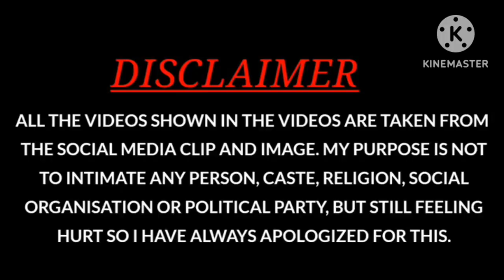free fare max Gamepaly and my fast video🙏,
YouTube channel my fast video upload
YouTube channel very nice my fast time uplorad video
free fare long lolf game paly free fare enmi kiil free fare nice game paly free fare good
AWM AWM AWM KING

verey nice gaming channel my amazing💕😍💕😍 love youTube
YouTube in world 🔱👑👑